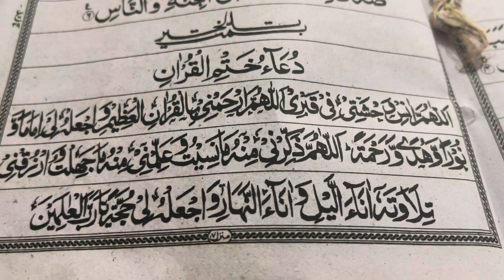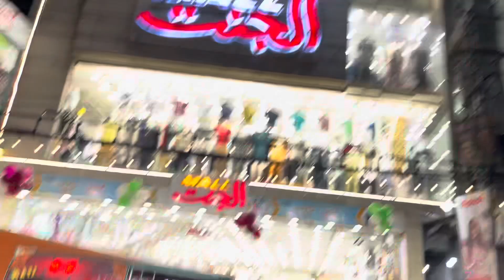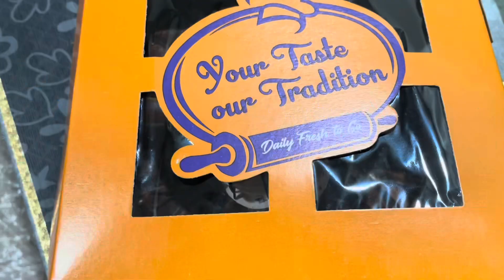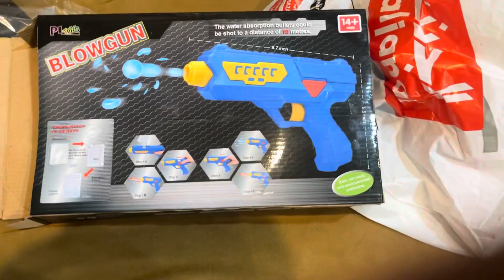Omg birthday 🥳 celebrations